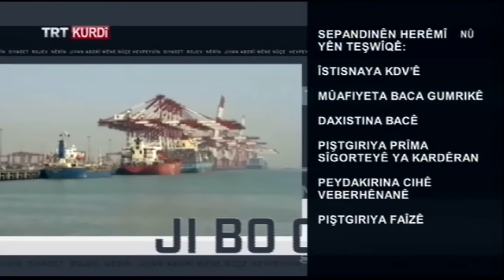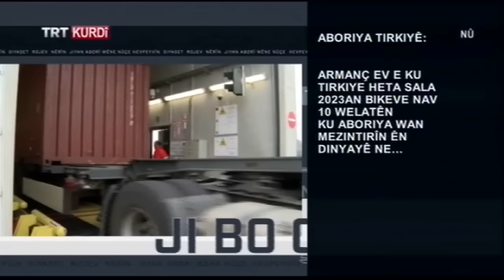JI BO ÇI (SOKAĞIN NABZI) BEŞA 7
Jİ BO ÇI Beşa 7emîn